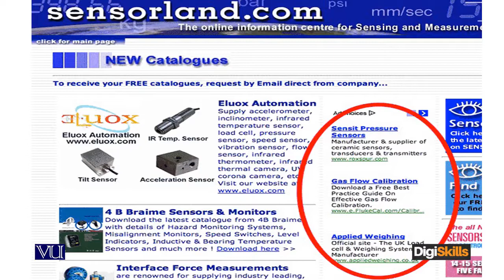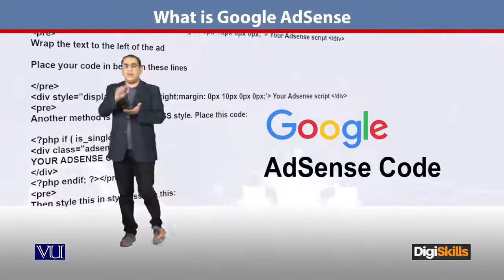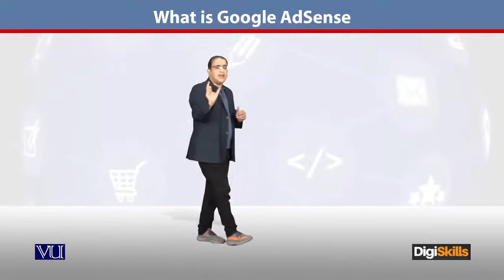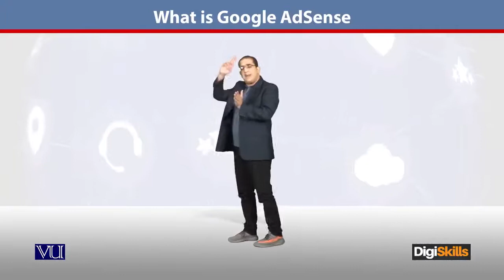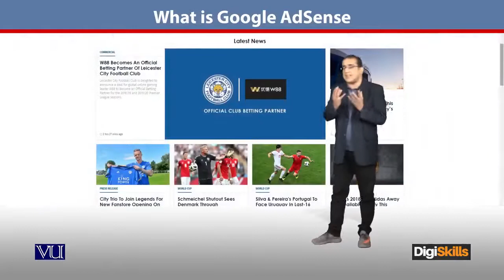41 - E Commerce in Urdu Hindi ¦ What is Google AdSense? - E - Commerce By Digiskills